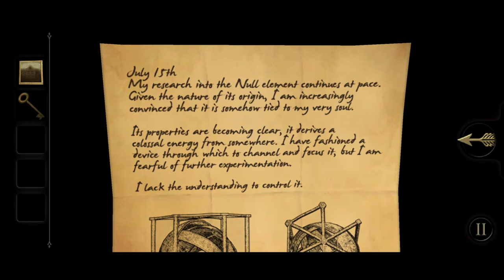The Room - Chapter 3 | Can I able to solve all the puzzles besides Table?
The Room - Chapter 3 Gameplay and Walkthrough | Tutorial | Tips and Tricks with tricks to solve the puzzles and proceeding to the next level.

This is our 2nd voice over video and we do not have a professional mic. So please excuse for voice quality and we will work to improve our video gradually. My 7yrs old is very fond of making youtube video and am supporting him.

Copyright© - Do not copy/use this video/content/footage in any channel/medium. The rights for this Video/Content is reserved with ‎@Gaming Cafe and cannot be used by any other Individuals/Channel. Editing of video takes lot of hard work and manhours, please respect that.

App Description

The Room is Paid Game and available on PlayStore and AppStore. However you can download the same for free via below link.

The Room is a puzzle video game developed by Fireproof Games. The Room is a three-dimensional puzzle game. The game has a minimal story, in which the player is told by letters of a mysterious box in a room in a house; as the player solves the puzzles around the box, more notes from the same author – one who previously had solved the mystery of the box – are found, describing the box's use of an ethereal material called "Null", as well as showing the author slowly descending into madness.